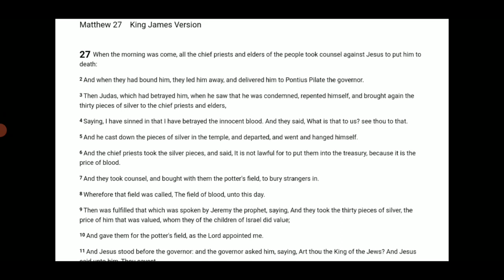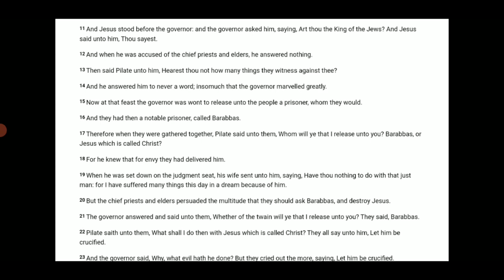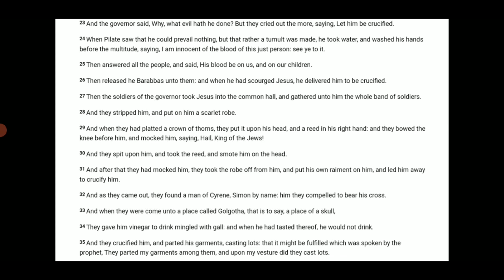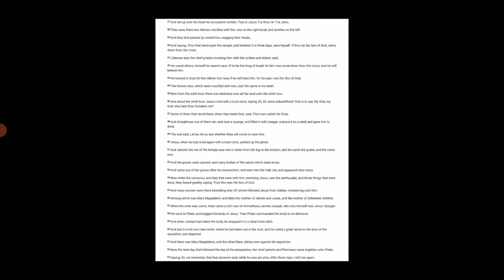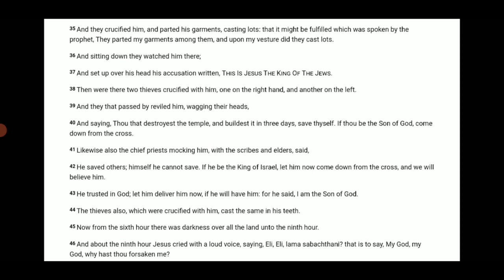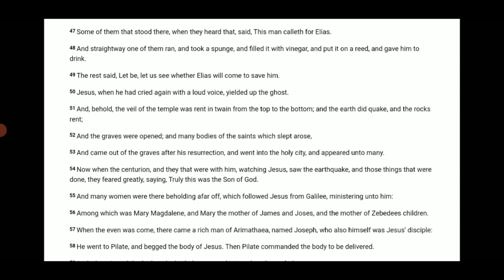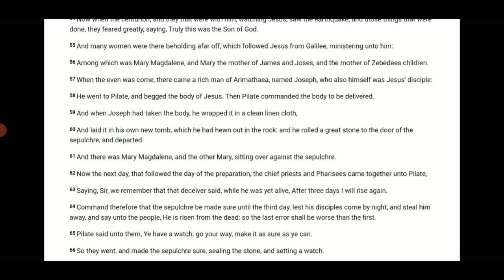covered in blood (Matthew 27)